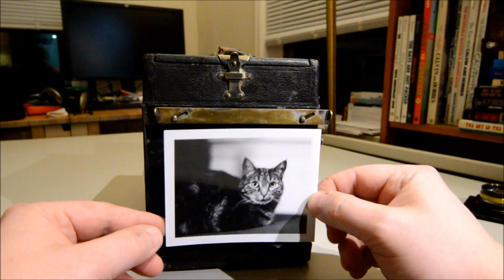Auto Graflex SLR camera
Here is a video of my "new" Auto Graflex camera, dating to around 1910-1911. It is a single-lens reflex design featuring a flip-up mirror and top viewfinder. The focal plane curtain shutter  has speeds from 1/10 to 1/1000 second, and it takes a 3¼ × 4¼ or "quarter plate" film size. This film isn't mass produced anymore, especially not film packs, but sheet film in this size is available in limited quantities as a special order -- or larger film can be cut to size in a darkroom. Alternatively, various other film backs can be adapted for use.

I plan to restore the camera to working order, I'll document my progress and upload videos & photos as I go.